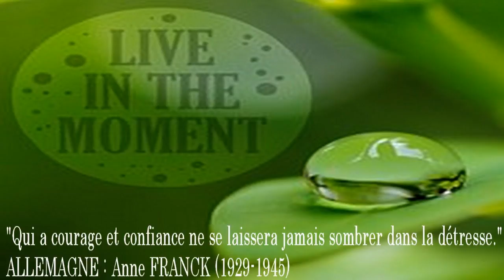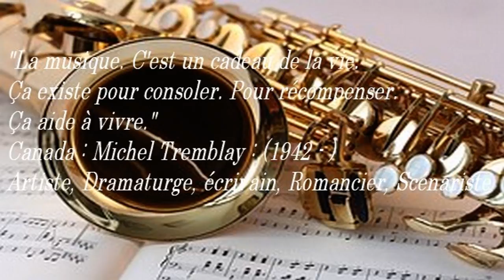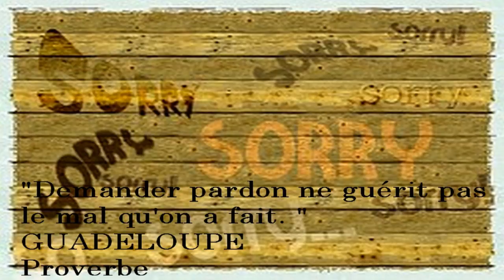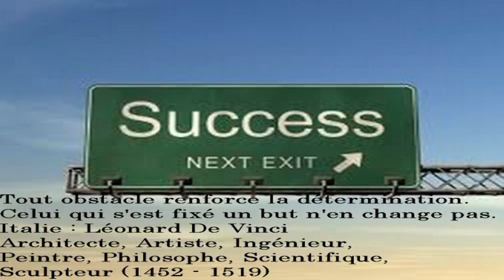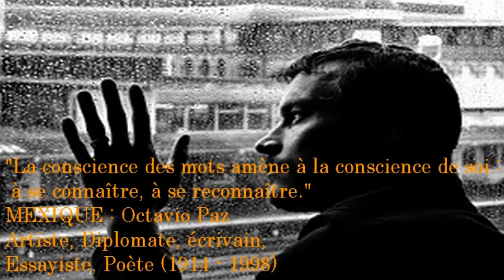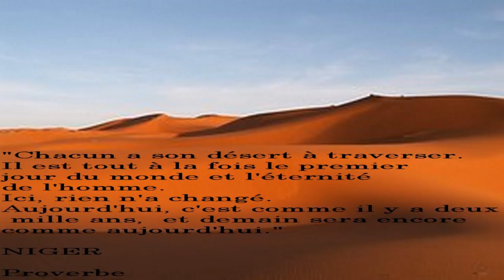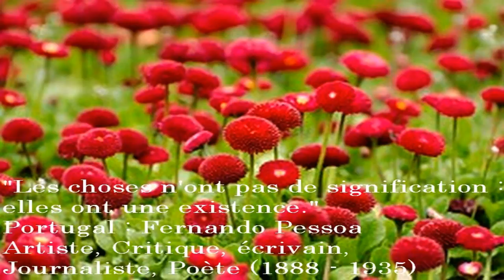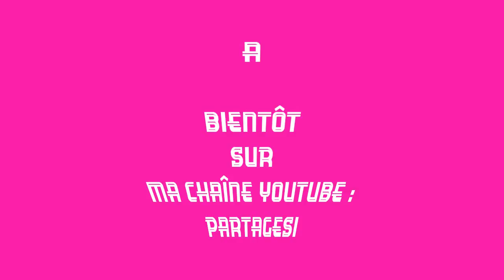Un immense Merciiiiiiiiiiiiiii aux 169 Abonnés venus du monde entier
Vous trouverez sur ma chaîne YouTube, des vidéos de voyages, de concerts, de moi en train de jouer du saxophone, des poèmes que j'ai écrit et mis en valeur. des chansons et musiques de films, des mises en pratique de gestion du stress, des musiques détente.

Retrouvez moi sur mes pages Facebook, mon site internet.

En 5 ans. 168 abonnés. Moi qui adore voyager.